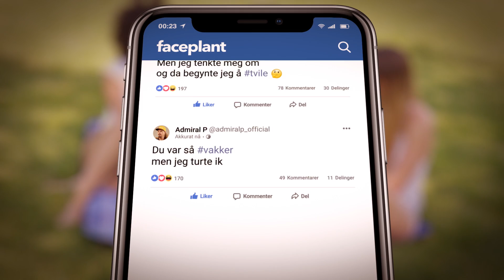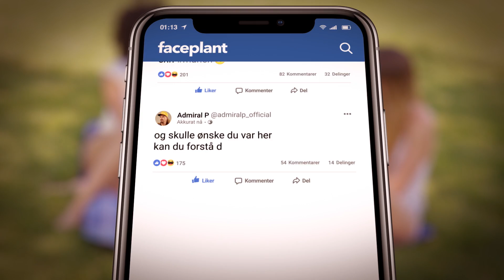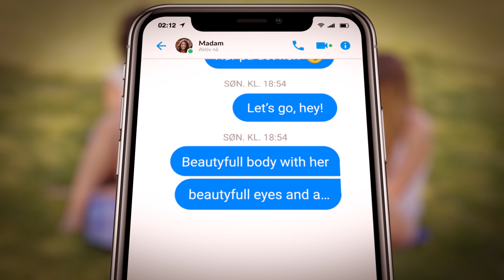Admiral P - Hei Madam ( Lyric Video )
Music
Text by: Philip Boardman, and  Kristin Marie
Produced by: Vegard Hurum

Lyric video by: Espen Hoem